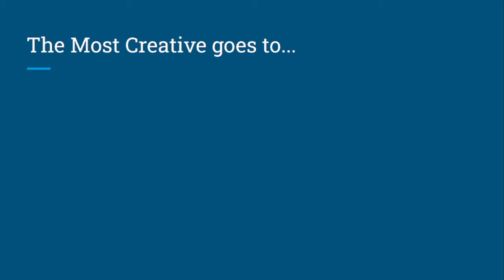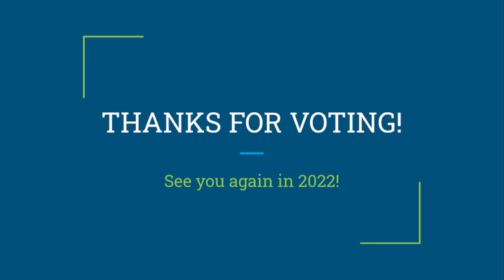Nintendo Awards 2021 Results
Thank you to everyone who voted in the 2021 Nintendo Awards! Today I'll be announcing the results of the competition, including the winners of each category and the percentage of votes each game or item got.

Special thanks to ZBot for helping to organize the competition and making the results slideshow.

*Credits*
Intro and outro music by Ian Schuler